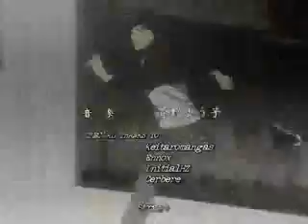wolf's rain-kick the wolf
a funny vid I guess...its a bit mean of me to do such things since I love wolves X3 but anywa..I like it very much